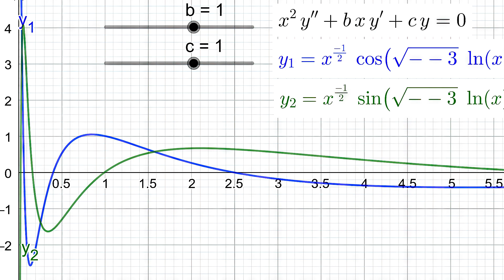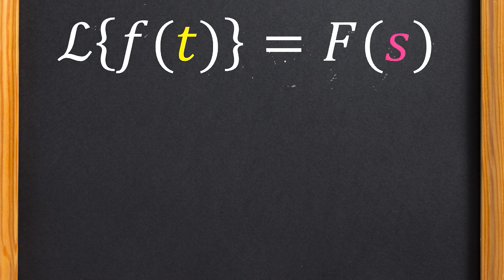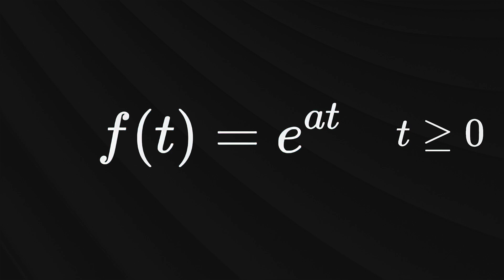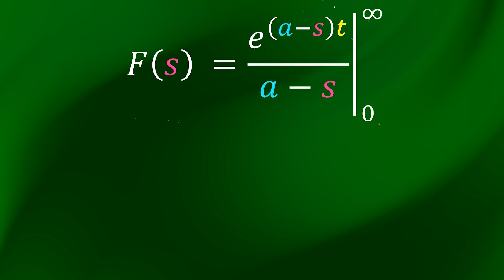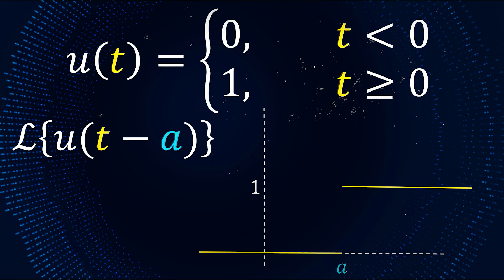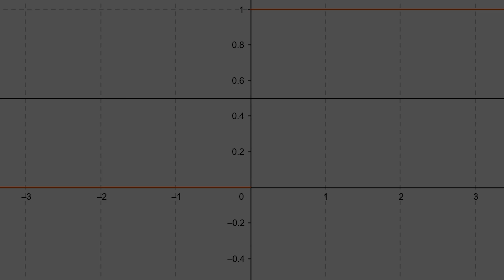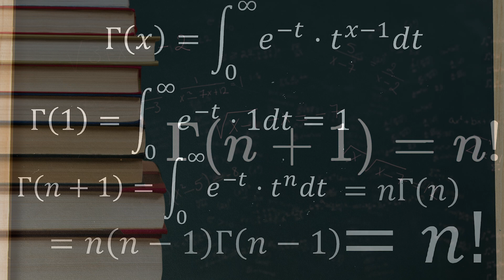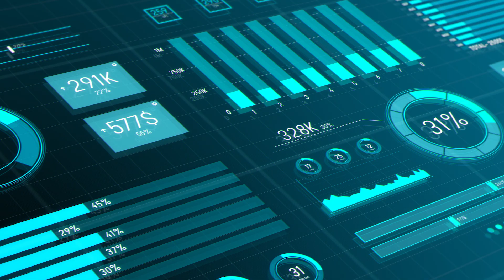تبدیل لاپلاس ساده و کاربردی | با ۳ مثال معروف! 🔁| Laplace Transform Made Simple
توی این ویدیو می‌خوام درباره تبدیل لاپلاس صحبت کنم! 😎
از کاربردهای تبدیل لاپلاس در مهندسی گرفته تا حل معادلات دیفرانسیل باهاش!
یه نگاهی هم به تبدیل لاپلاس تابع گاما و تابع نمایی میندازیم و می‌بینیم چرا بعضی وقتا این تبدیل واگرا می‌شه!
اگه می‌خوای ریاضیات مهندسی رو بهتر درک کنی یا بفهمی چطور از تبدیل لاپلاس در فیزیک استفاده می‌کنن، حتما تا آخر این ویدیو باهام باش! 😉
لینک کانل های من، از اینکه سابسکرایبم میکنید ممنونم:
اینستاگرامم:
00:00 ویدیو های پیشنهادی
00:57 چرا تبدیل لاپلاس مهم
01:23 معادله دیفرانسیل
02:25 کاربرد مهم تبدیل لاپلاس
02:49 تعریف تبدیل لاپلاس
04:38 انتگرال همگرا و واگرا
05:00 تبدیل لاپلاس تابع نمایی
05:59 انتگرال تابع نمایی
07:59 استفاده عملی از تبدیل لاپلاس
08:19 تابع پله‌ای
09:13 تبدیل لاپلاس تابع پله‌ای
10:47 تبدیل لاپلاس در مسائل دنیای واقعی
11:01 تابع گاما
11:55 ویژگی تابع گاما
13:03 تبدیل لاپلاس با استفاده از تابع گاما
14:21 کاربرد تابع گاما در مهندسی
📚 منابع:
1- کتاب ریاضیات مهندسی پیشرفته - نویسنده: اروین کرویت سیگ (Erwin Kreyszig)
2- تبدیل لاپلاس و کاربردهای آن در مهندسی - نویسنده: لری سی. اندروز (Larry C. Andrews)
3- مقاله‌های دانشگاه MIT - درس‌های رایگان ریاضیات مهندسی
4- وب‌سایت‌های آموزشی معتبر مثل Khan Academy و Paul's Online Math Notes
5- جزوه‌های دانشگاهی و منابع آموزشی آنلاین